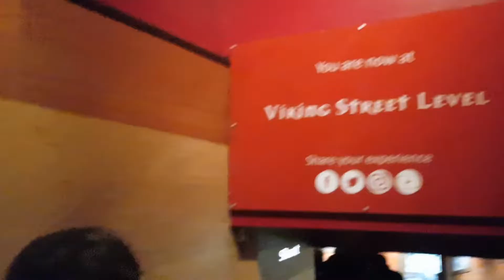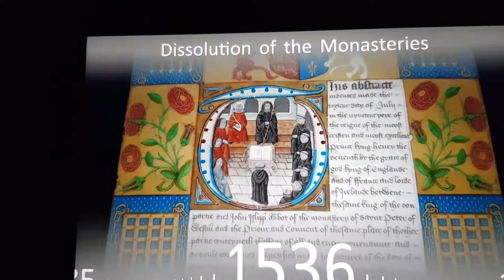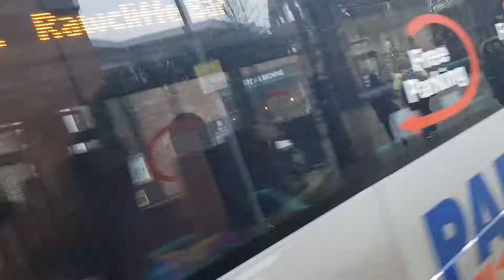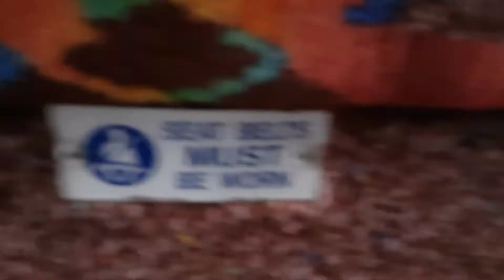York's Viking Museum \\ So Much Controversy